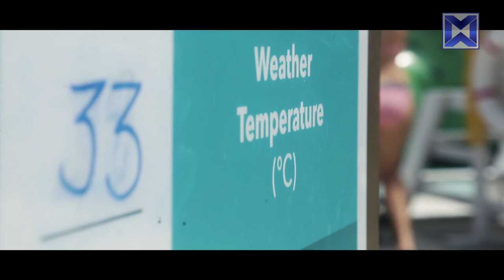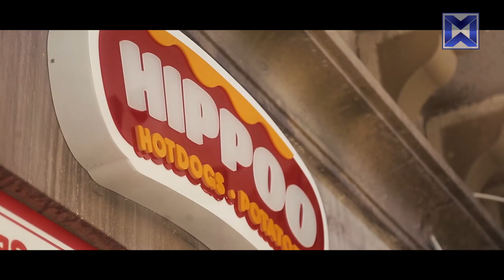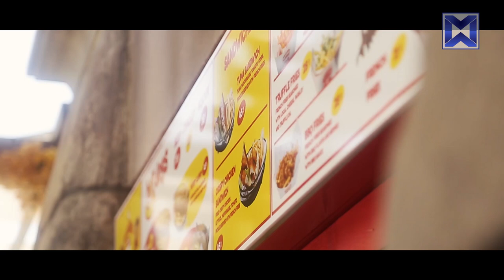Taking over Land of Legends Antalya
The Land of Legends, Antalya, Turkey was more than happy to welcome our anchor Jessica El Zaatari
Jessica El Zaatari goes on a journey with her anonymous companion to find local and authentic cuisine, she will taste their food, after getting insights about their history and give an honest review about them.